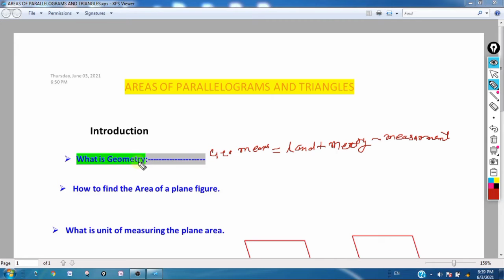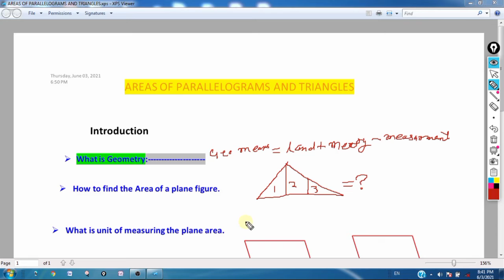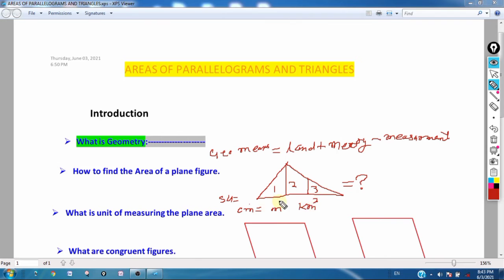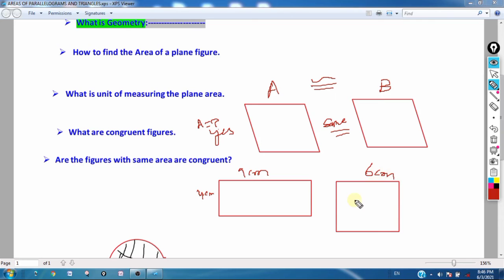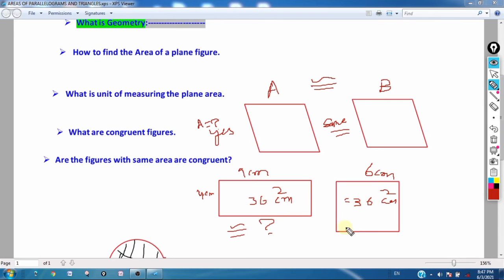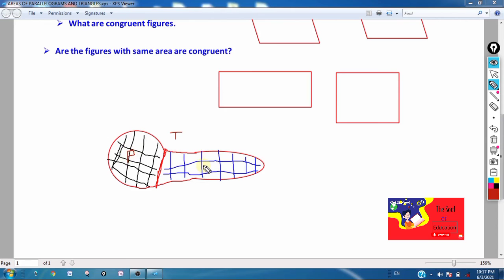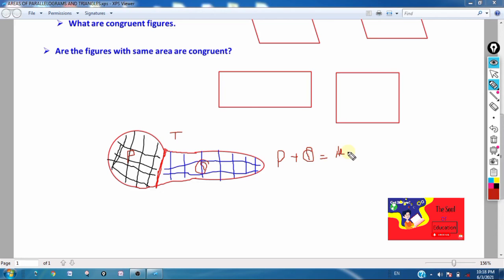How to find area of parallelogrm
Class 9th , Area of parallelogrm, how to find area of parallelogrm